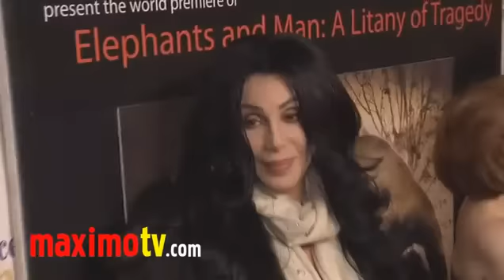Cher Interview On Burlesque Premiere "Elephants Are Very Human"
Cher Interview About Elephants, that - she said - are Very Human